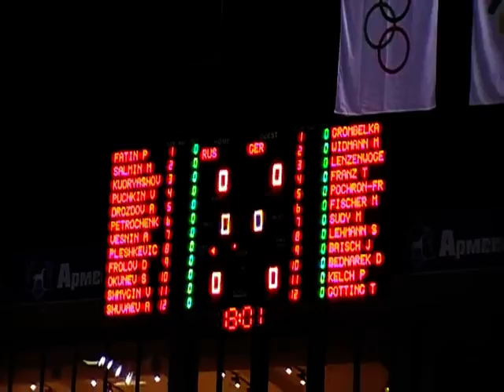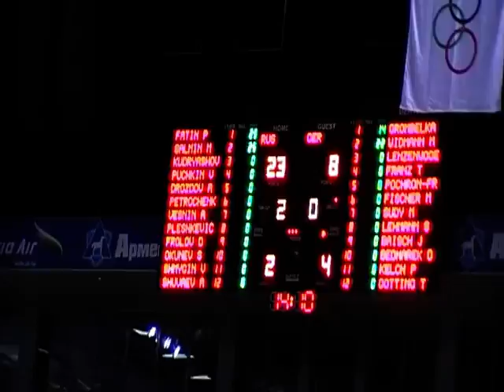Deaflympics 2013: 30.07.2013 Volleyball Herren GER-RUS 0:3